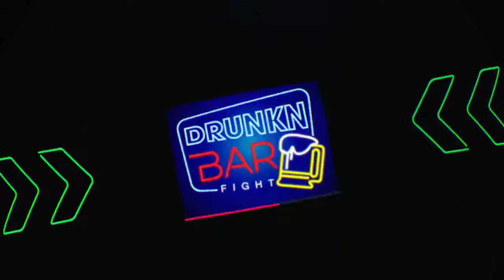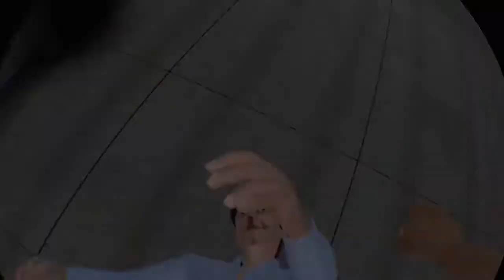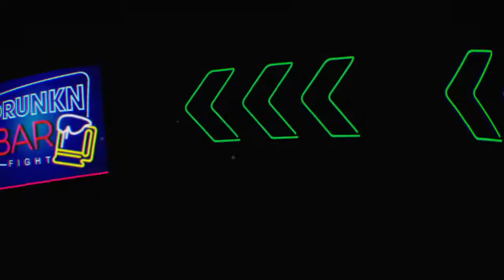Bad James bond pt7 no mic btw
Join the stream squad and YouTube stream squad today for free